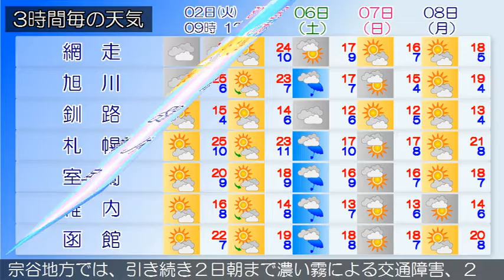2017/05/02 北海道地方の天気予報 朝